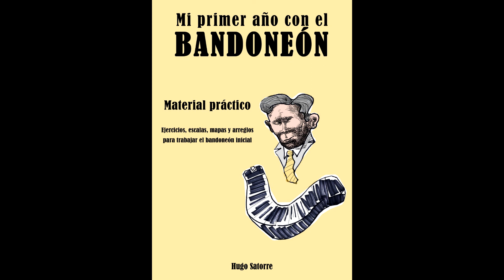Mi primer año con el bandoneón Material práctico 5 2 3 LOS SUEÑOS